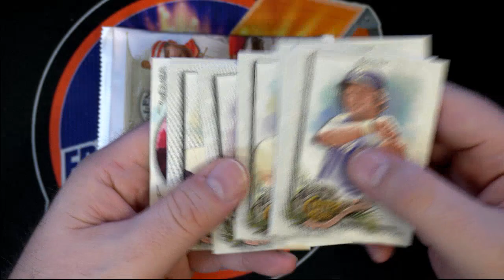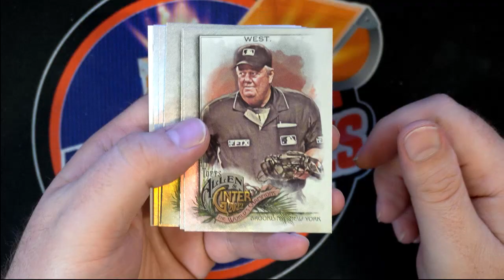2022 Topps Allen & Ginter Baseball Hobby PACKS FOR LUKE L